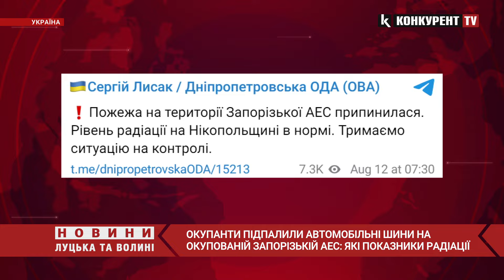❗️ПОЖЕЖА на окупованій Запорізькій АЕС😱Радіація в НОРМІ?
Над однією з градирень Запорізької атомної електростанції, яка перебуває в руках російських окупантів, мешканці міста Нікополя 11 серпня ввечері помітили чорний дим і відблиски великої пожежі. Як повідомив голова Нікопольської РВА Євген Євтушенко, інцидент є провокацією росіян.